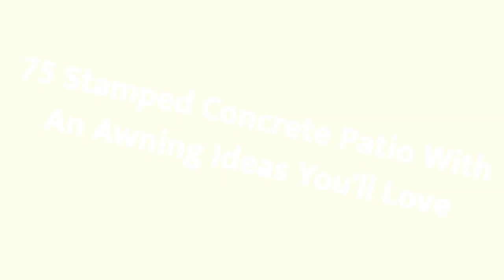75 Stamped Concrete Patio With An Awning Design Ideas You'll Love 😊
0:00:00 - Intro
0:00:12 - Stamped Concrete Patio With An Awning Design Ideas You'll Love: Inspirations 1 to 25
0:03:03 - Stamped Concrete Patio With An Awning Design Ideas You'll Love: Inspirations 26 to 50
0:06:07 - Stamped Concrete Patio With An Awning Design Ideas You'll Love: Inspirations 51 to 75